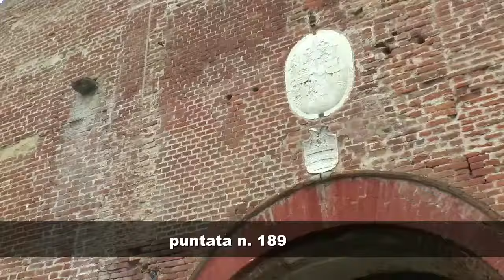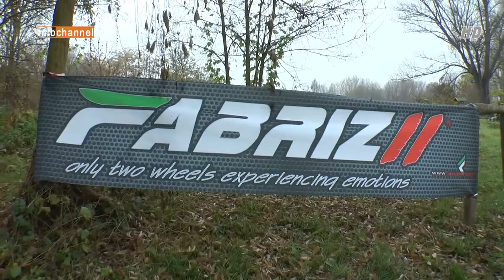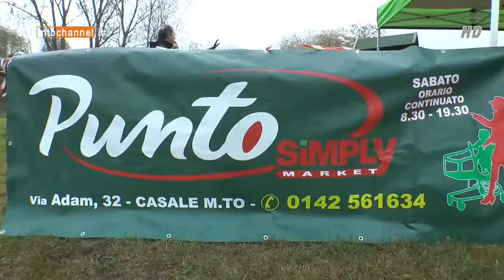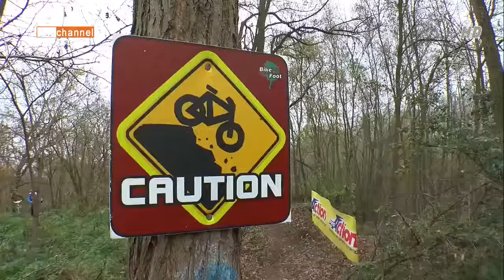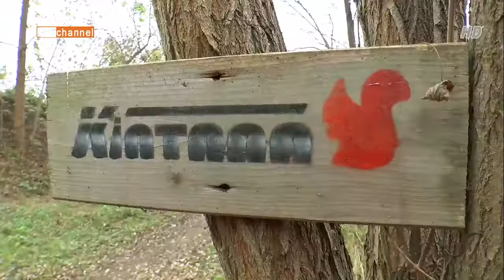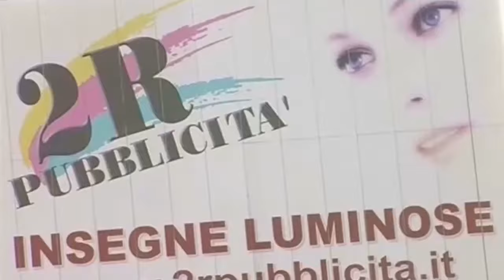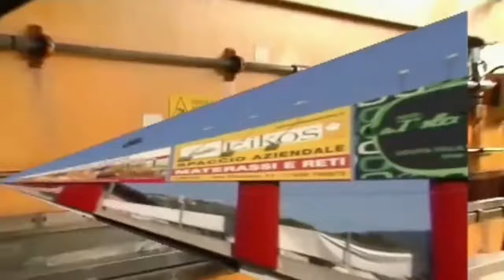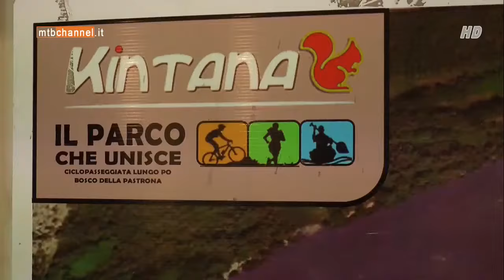GP Bosco della Pastrona 2015- Casale Monferrato (AL) - MTBChannel puntata n.189